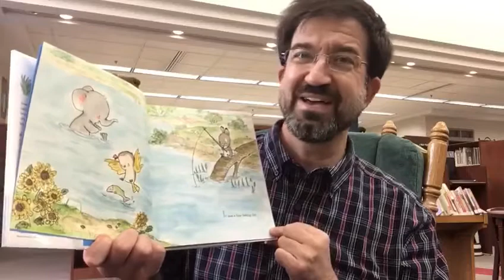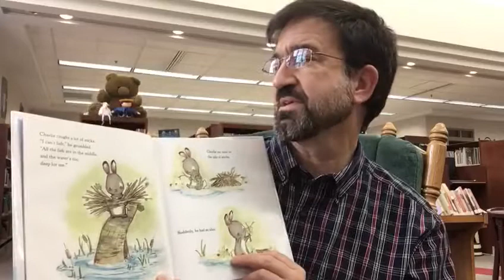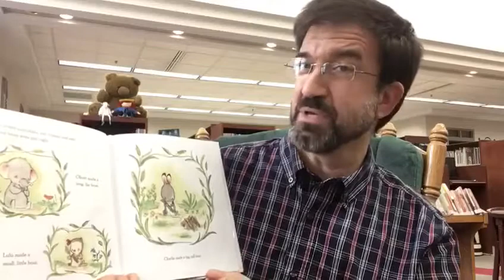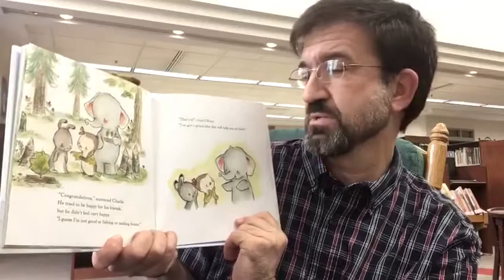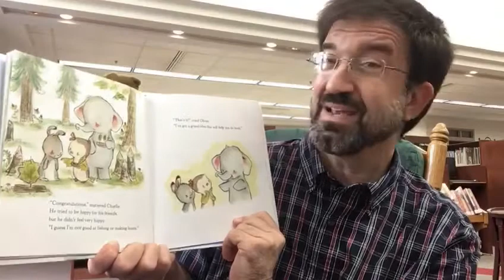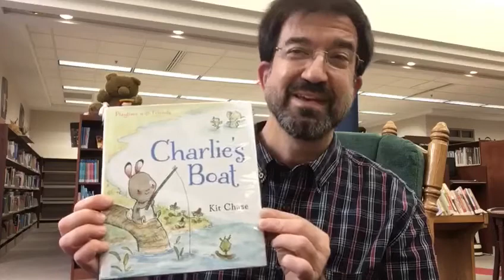Storytime: Charlie's Boat by Kit Chase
Mr Todd reads Charlie's Boat by Kit Chase